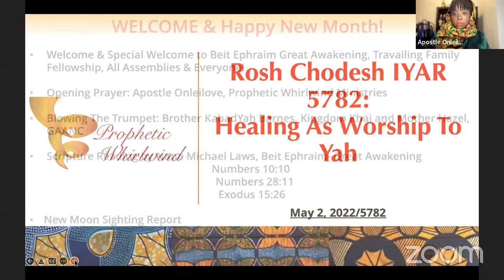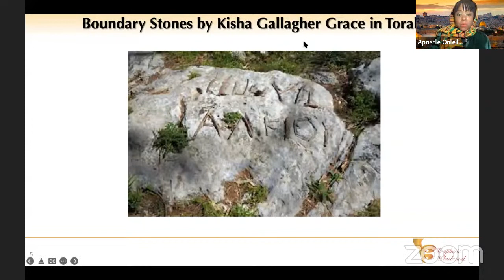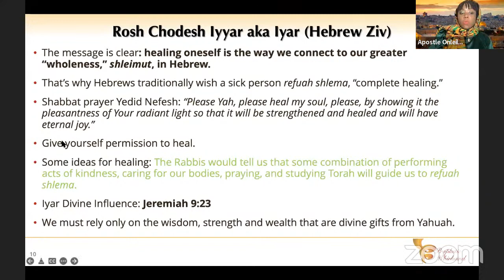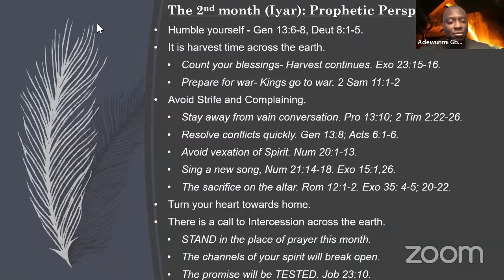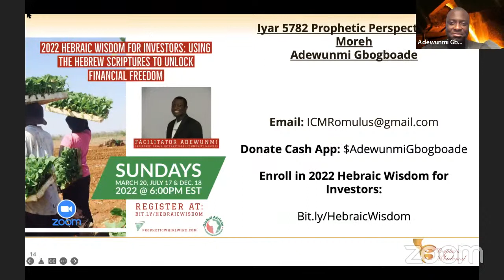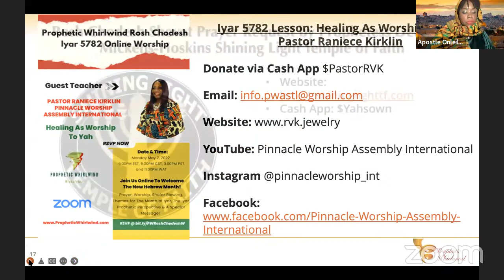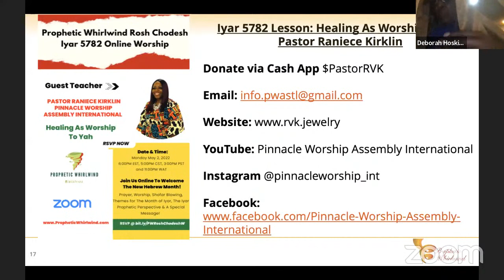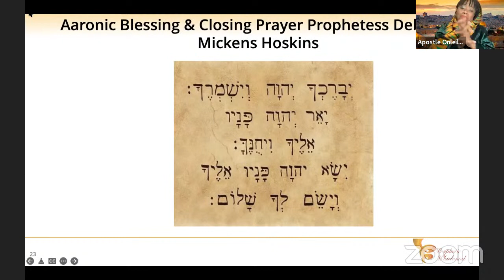Rosh Chodesh Iyar 5782 Online Worship: Healing As Worship to Yah with Pastor Raniece Kirklin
Shalom Happy Rosh Chodesh Iyar (Ziv in Hebrew)! We had a blessed Rosh Chodesh Iyar Online Worship Service with special guest teacher Pastor Raniece Kirklin, Pinnacle Worship Assembly International as she taught a very powerful message on Healing As Worship To Yah! Healing is a key them for the month of Iyar. Connect with Pastor Rainice at:

Register to attend Rosh Chodesh Online Worship and get access to the private zoom and receive the monthly Prophetic Perspective via email

Thank you to everyone who attended and everyone who helped to lead the worship celebration.

Our Scripture Reader
Nana Dr. Michael Laws,  Beit Ephraim Great Awakening Assembly

We again received a powerful Prophetic Perspective and prayer from Moreh Adewunmi Gbogboade, Beit Ephraim Great Awakening & Hebraic Wisdom for Investors

Prayer was lead by Prophetess Deborah Mickens-Hoskins, Shining Light Temple of Faith

Learn More & Support Prophetic Whirlwind Ministries

www. Facebook.com/Propheticwhirlwind.com

Get the Book Prophetic Whirlwind: Uncovering the Black Biblical Destiny

Shalom Shalom Greeting Cards!

🙏🏾When you purchase from Shalom Shalom Greeting Cards 10% of the profits go back to Hebrew ministries, charities and organizations. 🙌🏾

Thank you to everyone who joined! Remember Yahweh love you and healing is the children's bread!